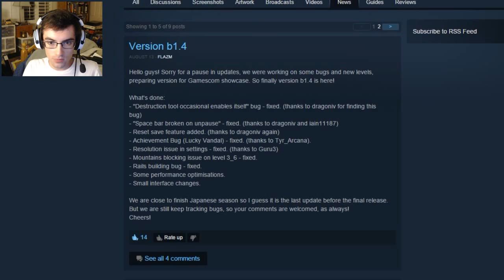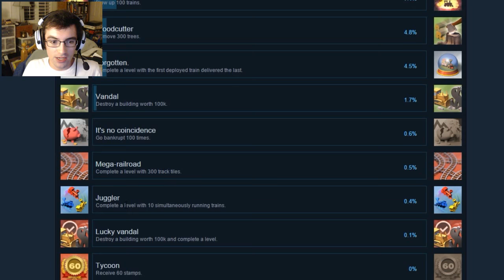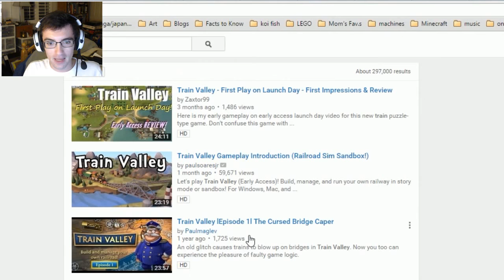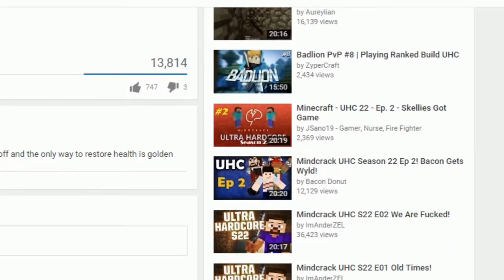Train Valley |Episode 16| YouTube & Ghost Trains Patch 1.4 Beta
Train Valley has been optimized once again for enhanced play-ability and user friendliness in patch 1.4 beta, which was released in August.  I talk about my take on YouTube and my realization that uploading videos probably won't become a living.  I also further demonstrate some old and new glitches that persist in the game despite Flazm's efforts to fix them, including new 'ghost trains' and Michael Bay level explosion sound effects.  It wouldn't be a let's play if I didn't make a fool of myself or talk about my feelings, so you will get to see some of that too.  I hope you appreciate the effort that went into this videos and encourage you to watch some more if you are interested.

Do you want to play the game yourself? You can get the game here:

Not sure you want to spend ~$10 on the game yet?  You can try the free demo here:

.ROFL:ROFL::ROFL:ROFL
.L. __/. [..].\
..LOL===__..(((O. \
.L. \__________.]
.____l___l____/